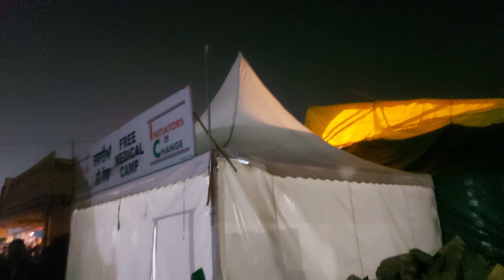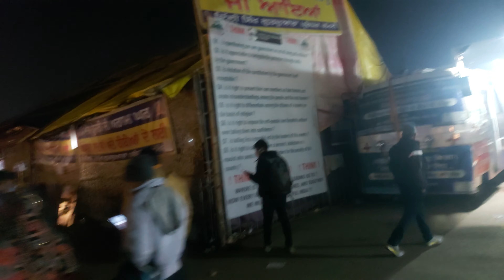किसान KISSHAN आंदोलन पूरे भारत मे आग की तरह छा गया जिसकी गूंज पूरे विश्व में गूंज गई ,HEMANT TOSAWA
किसान KISSHAN आंदोलन पूरे भारत मे आग की तरह छा गया  जिसकी गूंज पूरे विश्व में गूंज गई ,HEMANT TOSAWAR इस किसान आंदोलन का पूरा समर्थन करता है,🌹❤ HEMANT TV  CHANNEL🎥